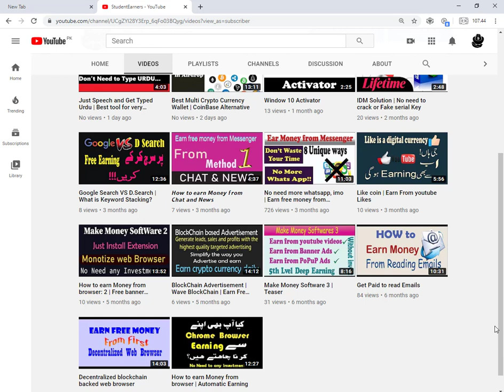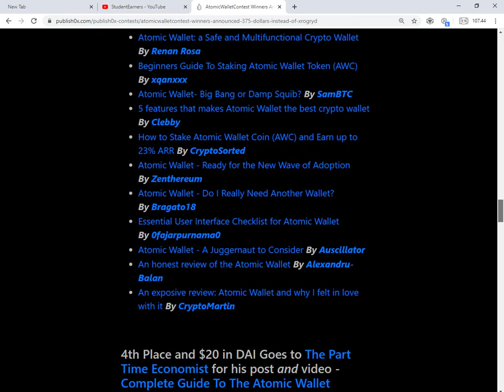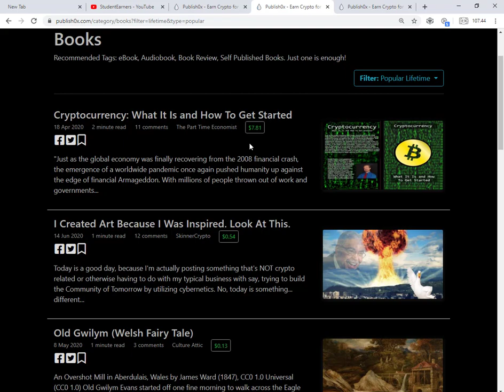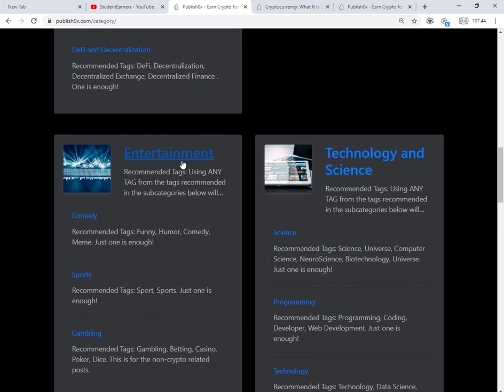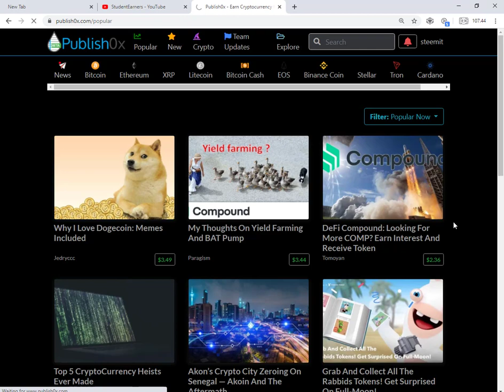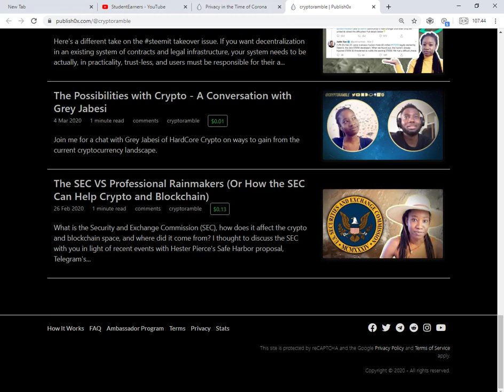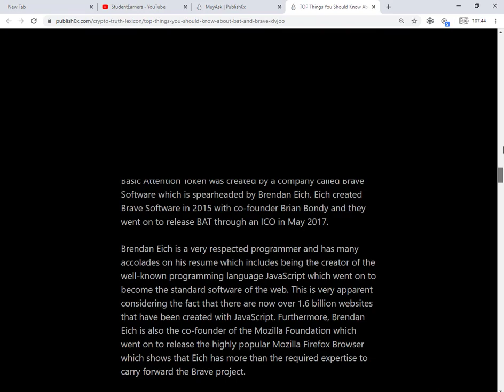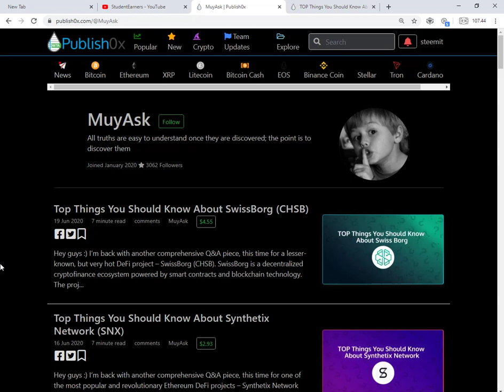How to earn money from writing and reading | publish X Overveiw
I will share about a blockchain-based agnostic ecosystem where
you can earn money.

Publish0x is just an online ecosystem where you can publish or share content and get paid for it or take your time to read articles that you likes and get paid for taking your time to read them.

How To Become A Publisher On Publish0x
As a content writer in this ever growing Cryptocurrency industry, you can take the advantage of Publish0x to share your minds with others. All you just need to do is to create account for yourself here. After you are done creating the account and browsing through it, you will see an option in the dashboard for authors' application. Apply and give them time to review it which usually takes place between 24 hours.

The platform is not the same with steemit nor any blockchain-based social platforms because they don't have their own token and they also pay contents readers unlike Steemit which only rewards readers. Publish0x is not also a social media platform, it is a purely for contents. Another way through which you can make money on Publish0x apart from publishing and reading is by applying for ambassadorial position in the platform which you can easily apply for on the the platform website.
Publish0x is highly unique and it gives room to both publishers and readers to tip or reward each other. This is possible if a reader likes what he reads and tip the reader to motivate him to do more or a publisher tipping a reader to motivate him to read more of his works. The good thing about this tipping is that it won't be done with any of the tipper money, there is a reward pool for it with a percentage of how much tip you can give per time.

Why Publish0x Is Better Than Other Platforms

Both publishers and readers get paid

Conclusion
Publish0x platform is an exceptional innovation in the industry that has been in existence since 2014 of which many has benefited tremendously from the platform. The platform continues to improve and innovate and this is evident in the ew features that has been added to the platform which includes option to tip with different tokens. The platform is also working towards having a section for promotion of bounties. Publish0x is an exceptional platform and I recommend it for my readers especially those who have enjoyed the concept of getting paid for your contents to also readers who have not experienced what it means to get paid for reading contents online.
Every internet user all Must Join HEre for earn free coin,